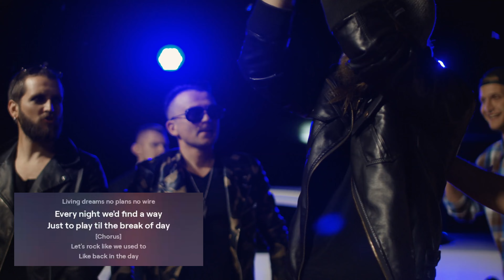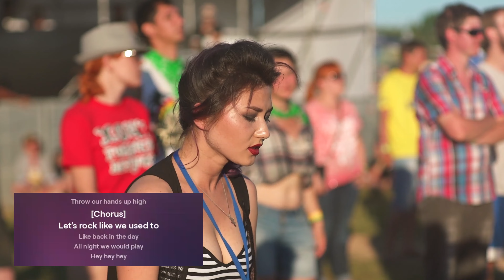"LET'S ROCK" Original w/ Lyrics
Ai A/V Original by DAVID...